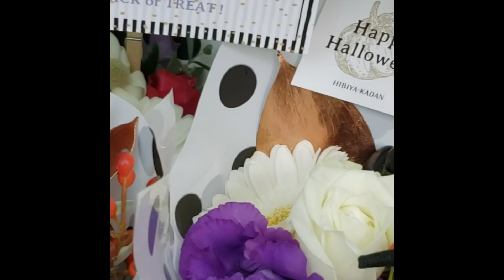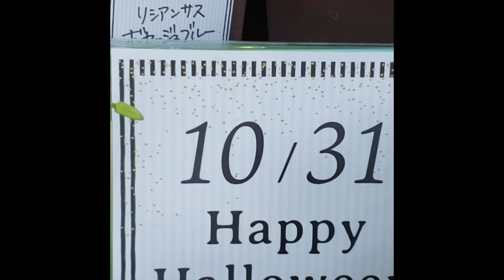VLOG 012: WAITING AT THE HOSPITAL